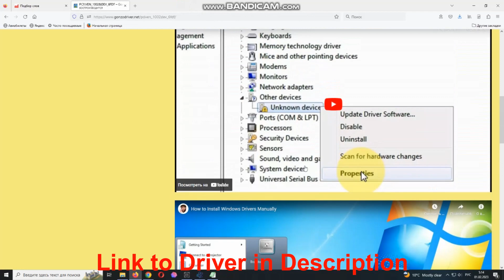PCI\VEN_1002&DEV_6FDF Drivers // Polaris 20 XL [Radeon RX 580 2048SP] Driver download manual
PCI\VEN_1002&DEV_6FDF it’s a Polaris 20 XL [Radeon RX 580 2048SP].